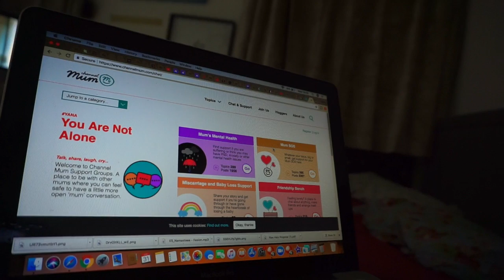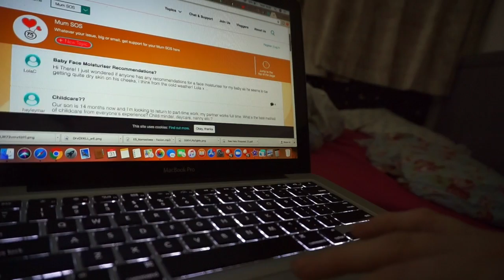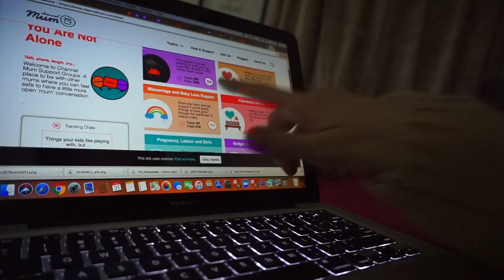Need support? Channel Mum CAN help | Charlotte The Magpie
If you need parenting or life support come and check out the Channel mum website and visit the support forum. Our in house experts and parenting supporters are there to make sure you get all the help you need.